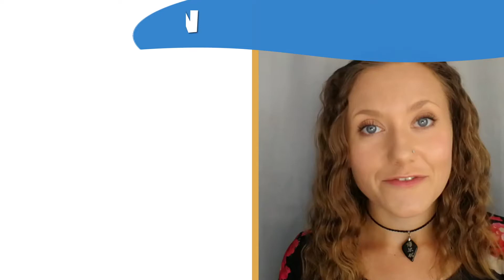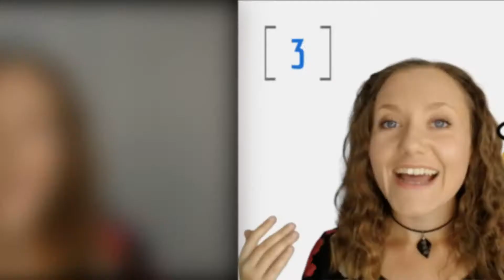Making Virtual Learning more Human - with Beth! 6 Tips for live teaching online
Beth takes us through 6 of her top tips on making the live, virtual teaching environment more...well. human!

From engaging students through the lens to the fundamental differences between the online and 'real' environments - and - most importantly, Beth holds a tin opener to an area of teaching that still alludes some of the most confident teachers.

ABOUT BETH FLEMING

Beth studied Chinese and Spanish at Durham University and has taught synchronous (live) lessons in the online environment for 5 years with English First (a well established online learning organisation). She was also a celebrated 'face-to-face' teacher both in China and in Spain where she taught a range of age groups and abilities. She returned to the UK to work as a Teaching Assistant at the Macmillan Academy in preparation for a PGCE (Post Graduate Certificate of Education) at the prestigious UCL (University College London).

Beth has an engaging manner - and has embraced the art and science of the difference between teaching online and offline - a skill set that will be greatly valued in a fast-moving culture of blended education.